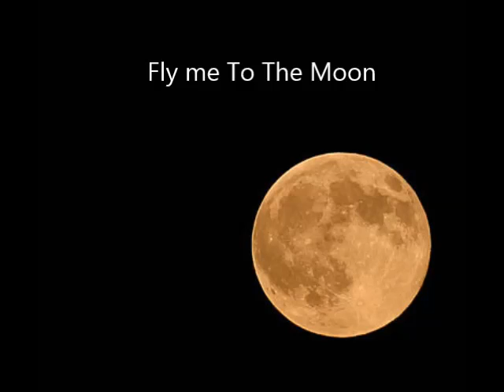Fly Me To The Moon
Vokal: Niels Bull